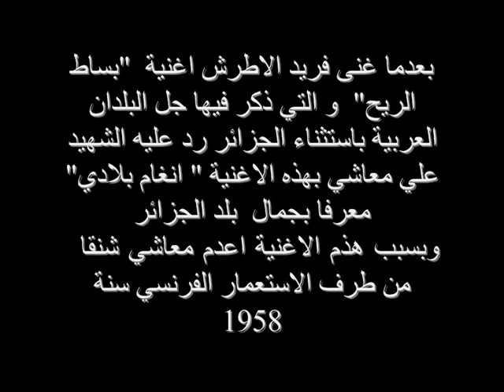الشهيد علي معاشي Ali Maachi لو تسألوني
algérie vs egypt 1958
 مصر الجزائر" شهيد الاغنية و الفن الراقي علي معا شي في رده على اغنية " بساط  الريح " لفريد الاطرش باغنية" انغام بلادي" و الذي يشيد فيها بكل المناطق الجزائرية من شرق و غرب و جنوب بالمرور على منطقة القبائل و العاصمة الجزائر لكن هذا لم يكن ليريح الاستعمار الفرنسي مما ادى بالقبض على علي معاشي و زجه السجن ليعدم لاحقا
هكذا يرد ويقاوم الابطال الاذكياء
للتذكير فريد الاطرش كان قد جاء و غنى في عنابة  اثناء التهاب الثورة الجزائرية لكن عند انتهاء الحفل كان الاطرش قد شكر السلطات الفرنسية على الاستقبال فثارت الجماهير الحاضرة  المؤمنة بالقضية الجزائرية بالاحتجاج و تكسير الكراسي و كان فريد قد غضب ايضا مما  جعله يشطب اسم الجزائر من بساط الريح.
في اغنية "بساط الريح" يشبه الاطرش الوطن العربي بالطائر ذو الجناحين مصر هي جسمه و له جناحين
 جناح في سوريا و لبنان و العراق و جناح اخر في مراكش و" الجزائر!!" و تونس
 ? ? ? لكن هل يطير طائر من دون توازن جناحيه